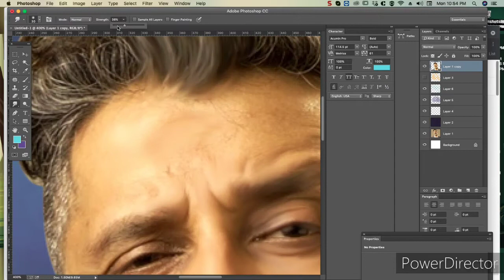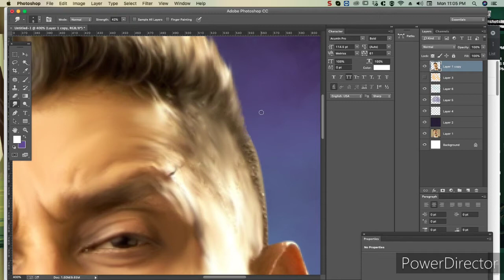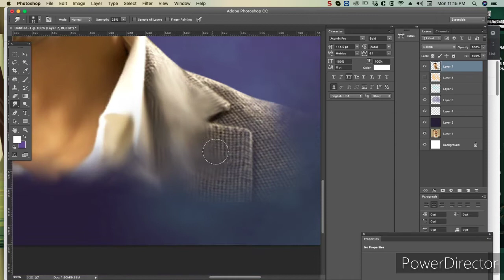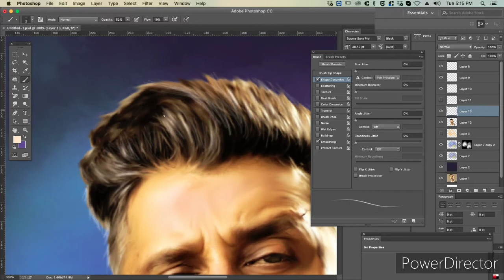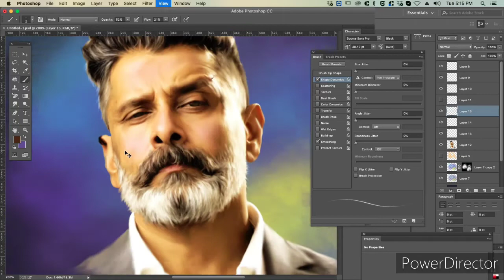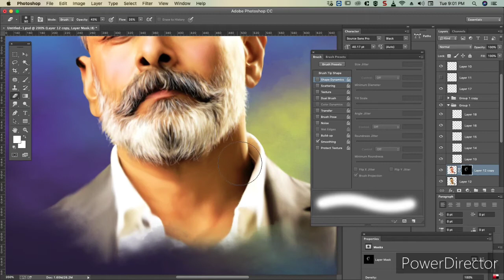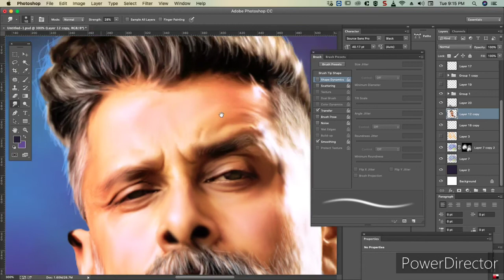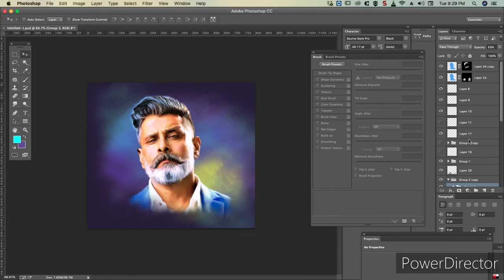How to Portrait in Photoshop | Smudge Painting | Step by Step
Hi Friends,
How to Portrait in Photoshop Tips | Smudge Painting.
Please watch & suggest your valuable comments.
Tool - Adobe Photoshop CC
Version - 14.0